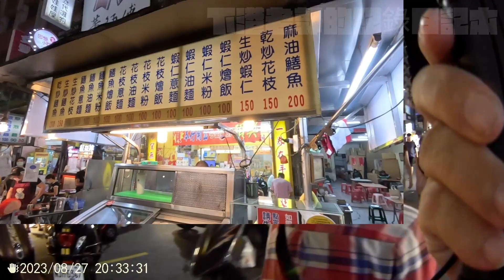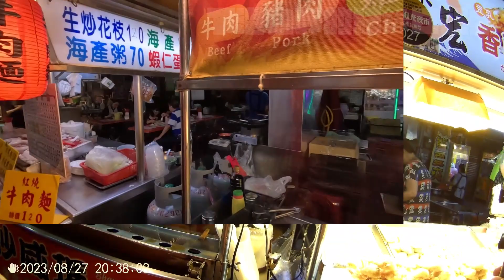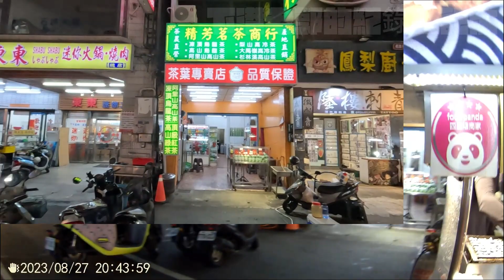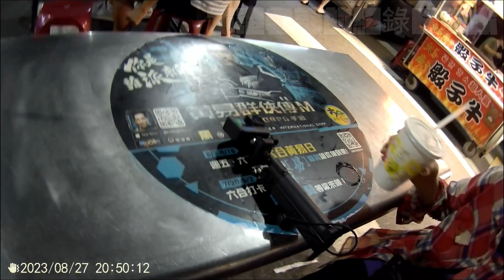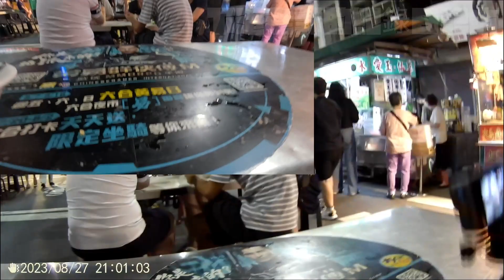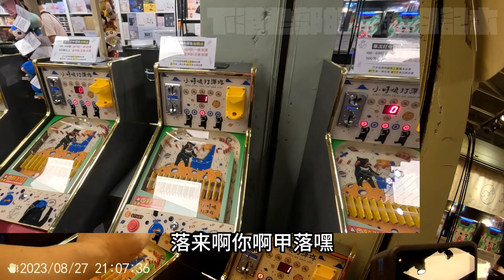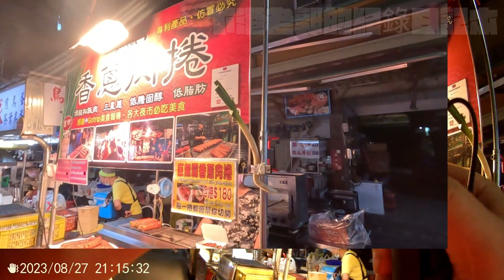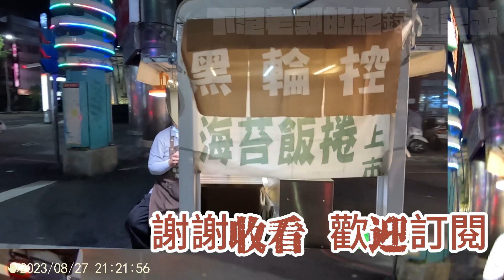【紀錄的日記本】第15集 六合觀光夜市 高雄為一封路型每日固定老夜市 曾經是高雄最繁榮的地標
來到新的拍攝主題
將加入各種街頭拍攝的內容
敬請期待

支持自媒體投入時間成本 打賞不在多 打賞就好
贊助窮玩家拍片
(台灣地區)銀行代碼:013帳號:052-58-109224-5
第4集 0728 颱風路過那一晚+隔天來去柴山 山海宮跑一趟上集 有佛祖喔
第七集 0819 星期六 GOPRO11 來了4K模式拍攝 究竟這個燙手磚塊可以拍出怎樣的畫面?